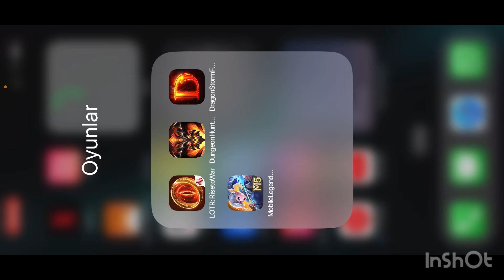THE LORD OF THE RINGS RİSE TO WAR OYUN DEĞİŞMİŞ ? OYUNA DEVAM EDECEK MİYİM ?